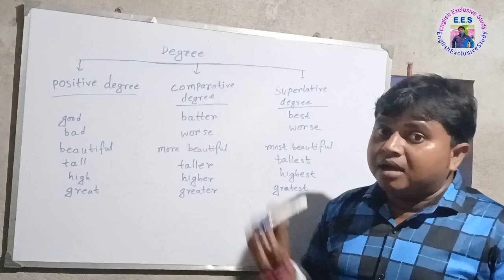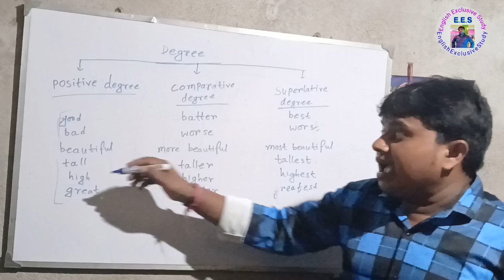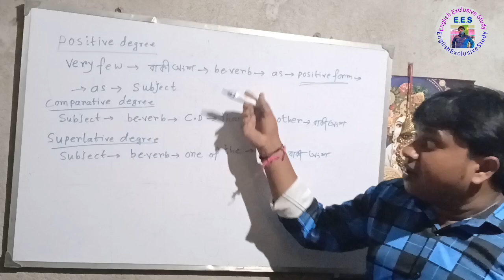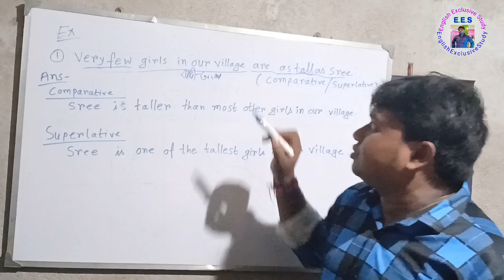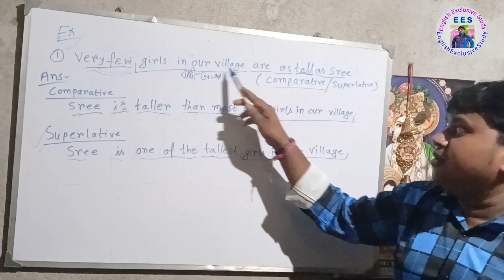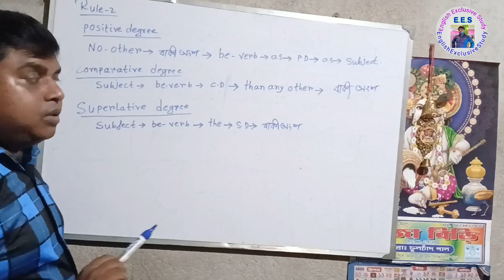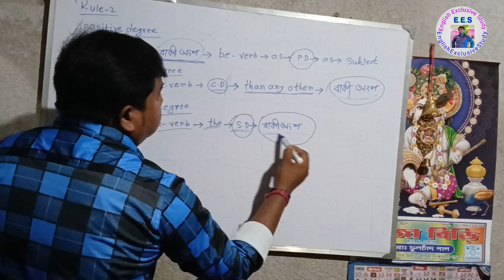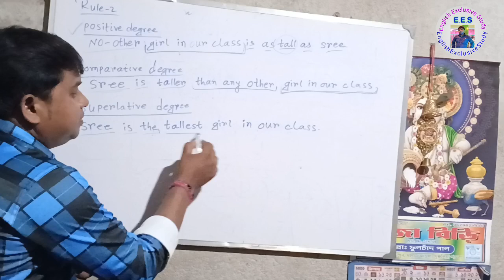Degree Change // খুব সহজ পদ্ধতিতে degree change// Degree Change Full Explanation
𝗧𝗵𝗲 𝗿𝘂𝗹𝗲𝘀 𝗼𝗳 𝗱𝗲𝗴𝗿𝗲𝗲 𝗰𝗵𝗮𝗻𝗴𝗲 𝗵𝗮𝘀 𝗯𝗲𝗲𝗻 𝗱𝗶𝘀𝗰𝘂𝘀𝘀𝗲𝗱 𝗯𝘆 𝘃𝗲𝗿𝘆 𝘀𝗶𝗺𝗽𝗹𝗲 𝗺𝗲𝘁𝗵𝗼𝗱

Degree Change is a very important chapter in English Grammar. In every whether it is school exam or any competitive exam like Madhyamik HS, SSC, BCS, WBCS, RAIL, BANK job - in every examination you will get a question on Degree Change.
So keeping this in mind I have discussed in detail leaving no part. I have used easy formula to make the students understand more easily.